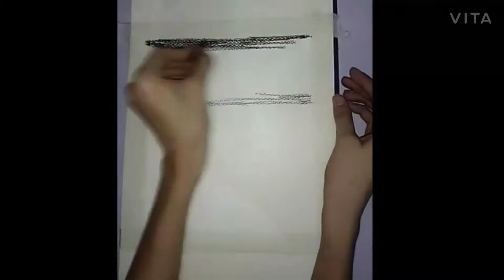Scary night scenery/Tree on hills./Easy art with crayons.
Hey guys,
             In today's video I have told you that how to make a scary night scenery with crayons.If you liked the video then like it and share it and don't forget to subscribe to my channel.